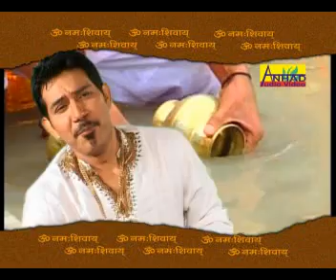Bhole Pe Ganga Jal {Superhit Shiv Bhajan Video} By Shanker Sahney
Album: Bhole Main Teri Kawad Laya Hun
Singer: Shanker Sahney
Copyright: Mobitainment

Watch " Bhole Pe Ganga Jal " from Mobitainment